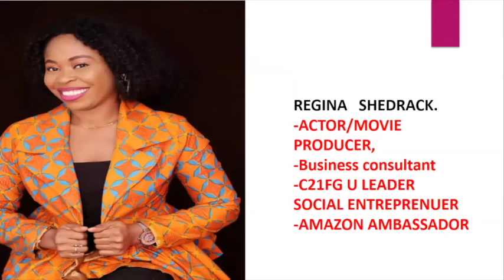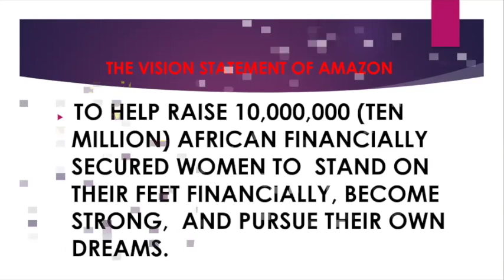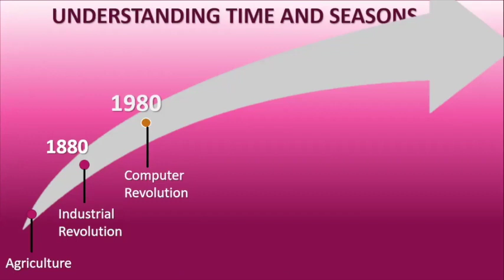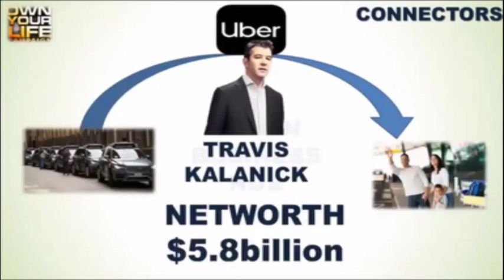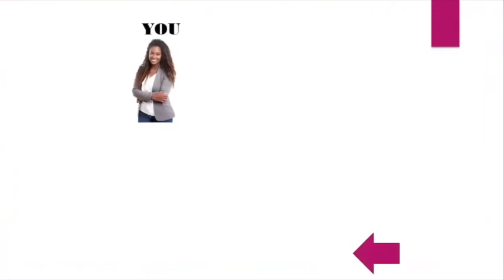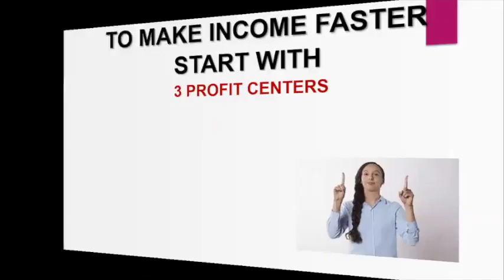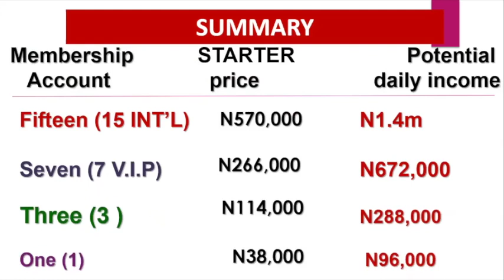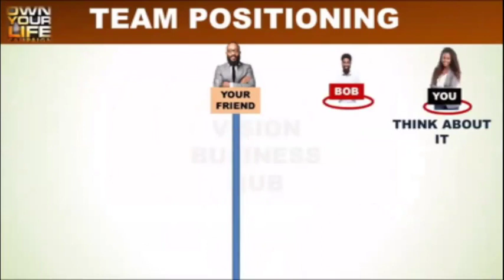"THE AMAZONS" AMBASSADORS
The Vision of "THE AMAZONS" PROJECT

A lot of  women have weakened morals not because they want to but because of the harsh economic realities...

Unfortunately, the average African beautiful lady seems endangered because they are often looked at like people to be taken advantage of and this is because they are not financially independent.

The Men and systems that have the money to throw around, instead of helping these young women and some of them even married, decides to take a pound of flesh in order to assist them.

But right here in C21FG, We have young women who have defied this and are strong, beautiful, intelligent and financially independent and can't fall prey to this menace. .. These women are The Amazons Ambassadors.

Our Goal is

To help these young women to find their feet financially, be strong, secure and pursue their own dreams...

THE AMAZONS PROJECT is a  collaboration with C21FG to raise a group of beautiful, intelligent, strong and financially independent young women.

This is going to be achieved
through the Mentorship Platform and Training in the Digital and Connected Economy.

It's my belief that the young, beautiful Nigerian lady can stand on her own financially and pursue her dreams.

This Initiative has one Mission, which is

To HELP the women in the African continent and make them successful in the  connected economy in C21FG

Lets join our hands together and make the Nigerian lady, The Pride of The Black Woman."